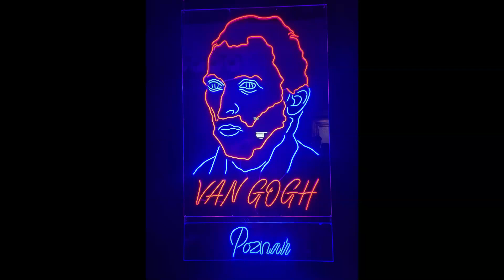VAN GOGH Poznań 2023 Multi Sensory Exhibition